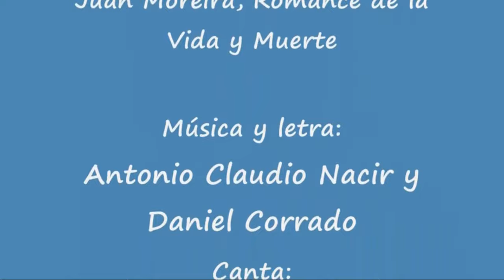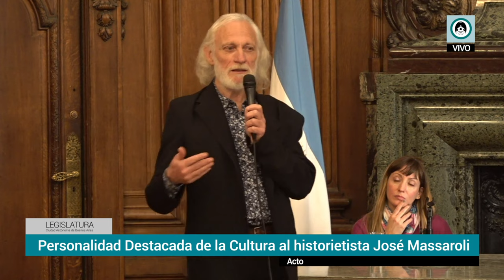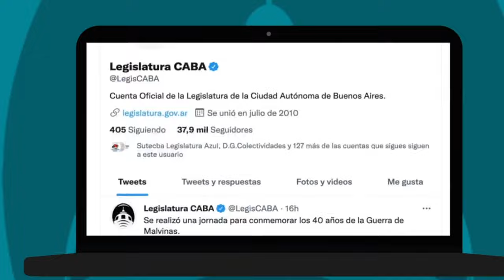Distinción al historietista José Massaroli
El diputado Juan Pablo Modarelli realiza un acto que declara como Personalidad Destacada de la Cultura al historietista José Massaroli
Transmisión en vivo LegisCABA